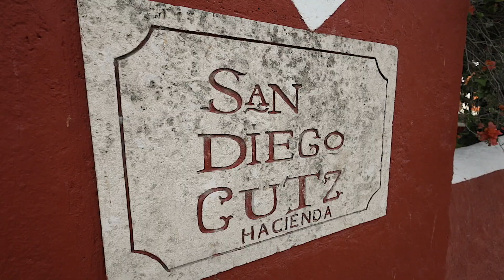Boda Montse y Milthon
Maravillosa boda en un hermoso escenario, la Hacienda San Diego Cutz, en Mérida, Yucatán.